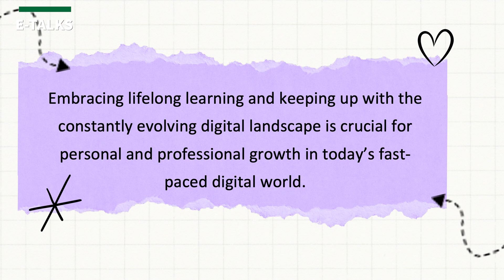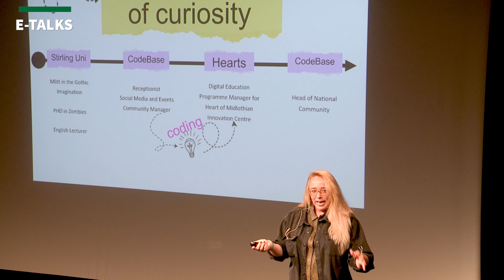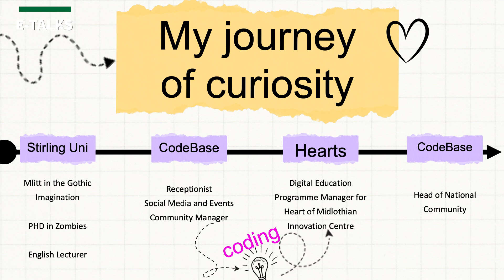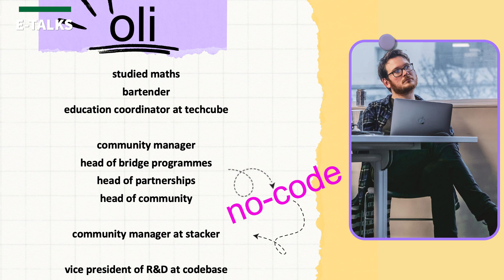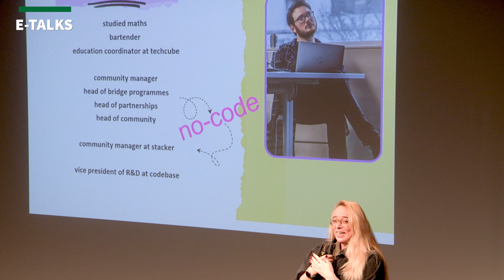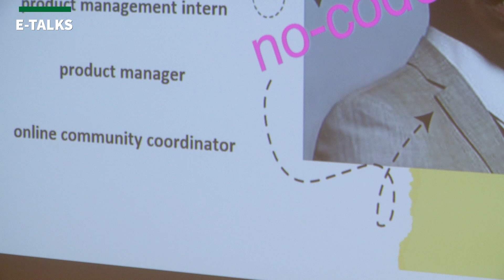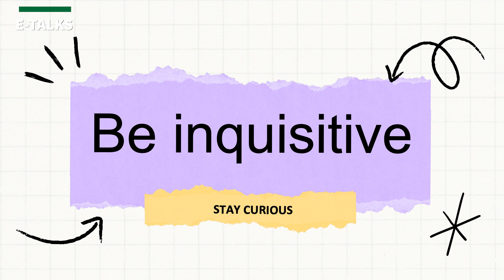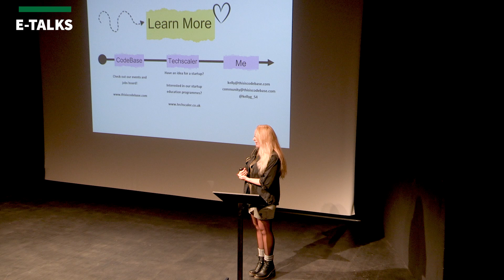Kelly Gardner_Codebase_The importance of lifelong learning and developing your digital ...